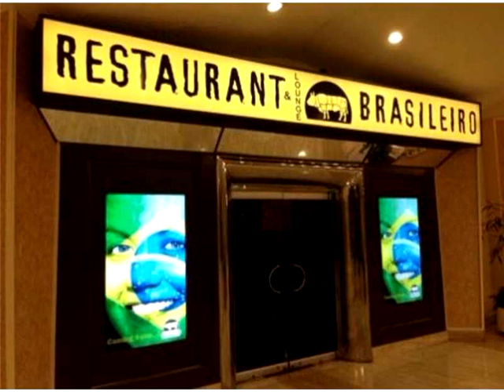825 Brickell Bay Dr # 843,Miami,FL 33131 Condominium For Sale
Rise and shine - and then open the curtains wide to reveal the fabulous \\\"305\\\"bay view. let the sunlight flood the place. let your smile begin the day. have your blissful cup of coffee while looking at the tranquil waters and blue skies. make your days start off on the right foot, and fly by magically in this immaculate unit in the heart of brickell. bright, airy and remodeled, this apt is the quintessence of brickell living. all the posh ample amenities are within reach, so you can feel completely at home